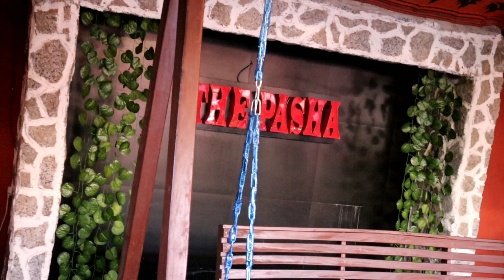YOU CAN VISIT MOROCCO IN ABUJA, TRUST ME | THE PASHA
I visited this beautiful Restaurant, The Pasha Abuja and it made me feel like I visited Morocco. The Moroccan themed restaurant is a place to be.
Let's chat on Instagram @mrs_ranciz